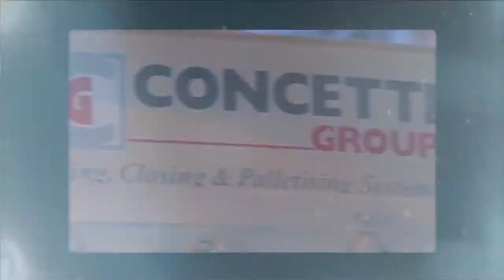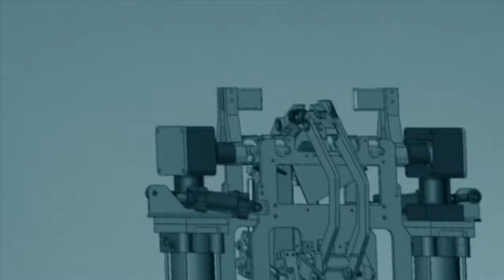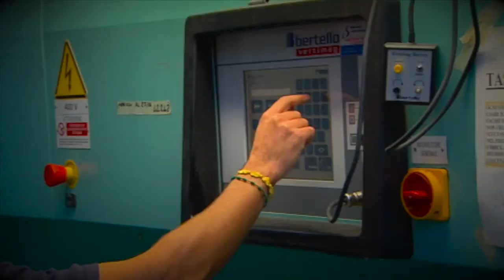English voice over- CONCETTI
English voice over services